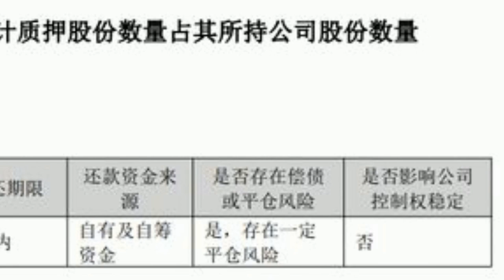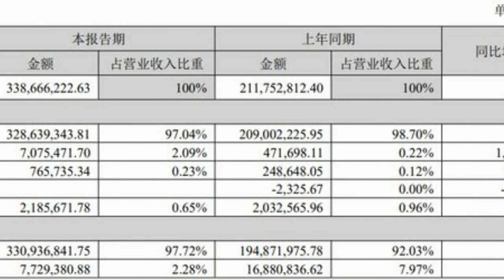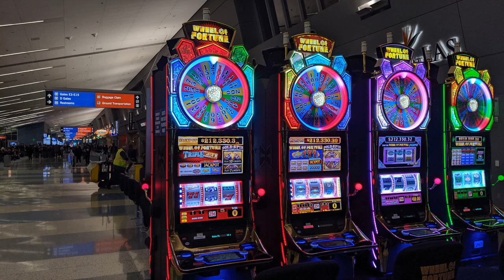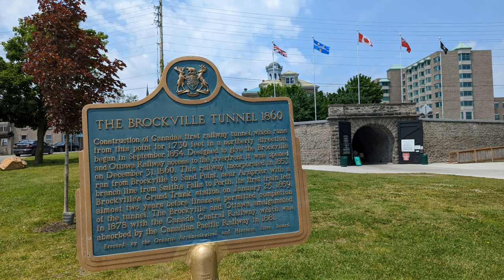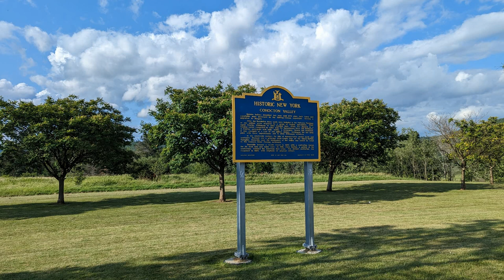华谊兄弟：5年亏掉73亿 王忠军、王忠磊股权 全部被冻结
来源 | 野马财经
姜文的《鬼子来了》，陈凯歌的《荆轲刺秦王》，冯小刚的《没完没了》，这几部经典影片，想必很多人都有所了解。前2部影片不仅在口碑上赢得了认可，还获得了国际大奖。